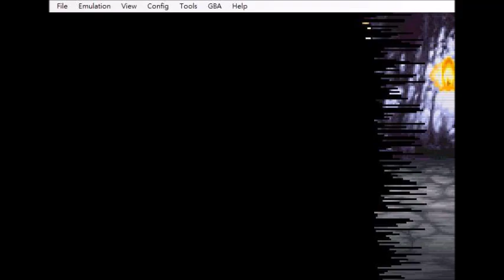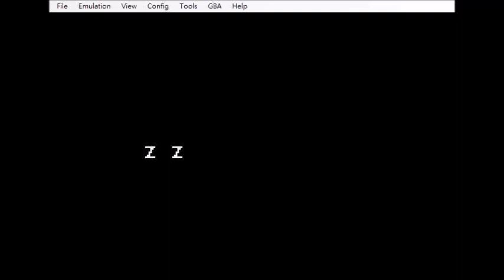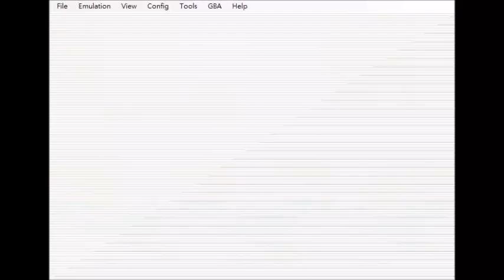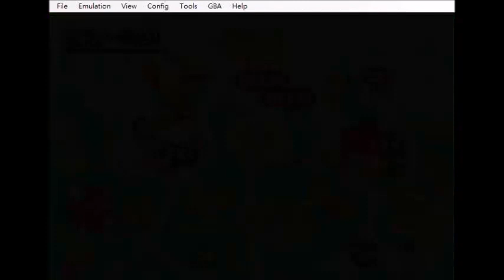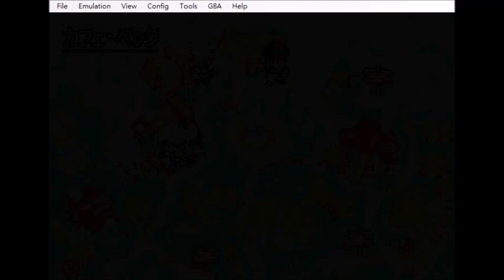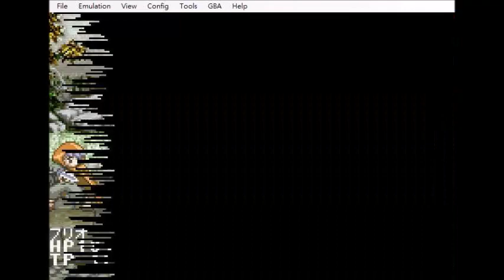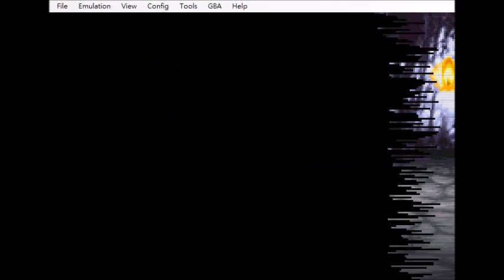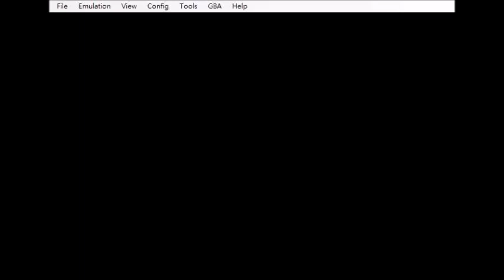Tales of the World Narikiri Dungeon 2 Japan 006